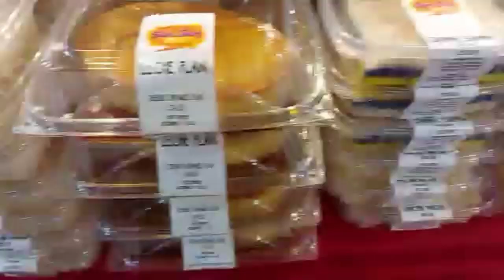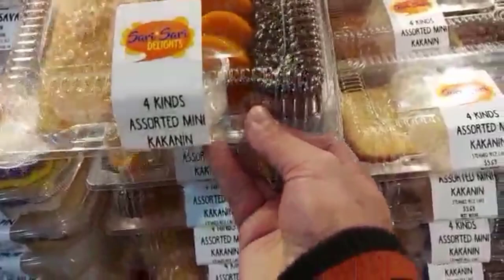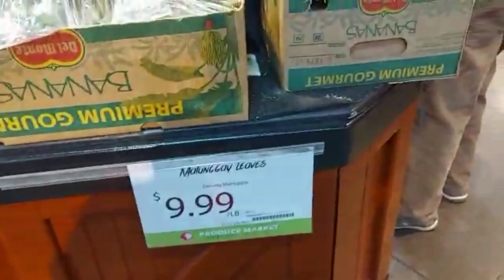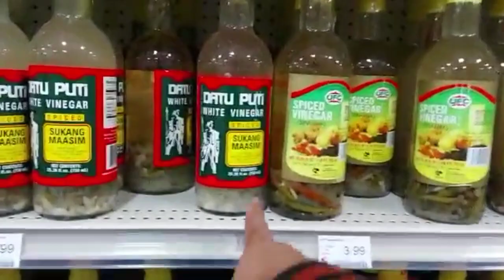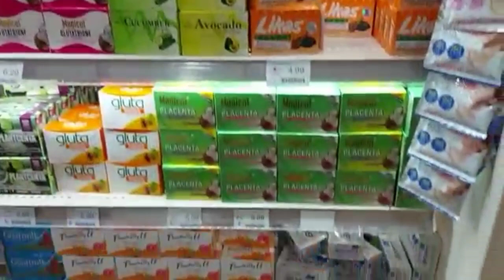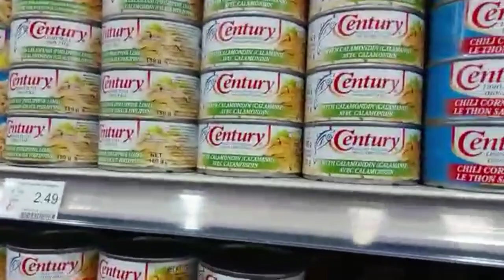FILIPINO GROCERY CHAIN & TRADITIONAL FOOD @ SEAFOOD CITY SUPERMARKET MISSISSAUGA CANADA